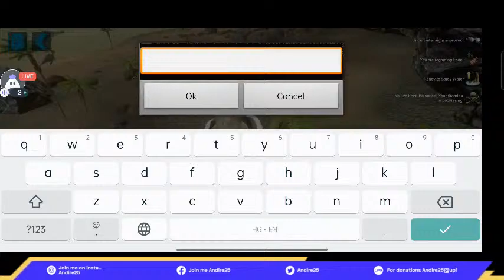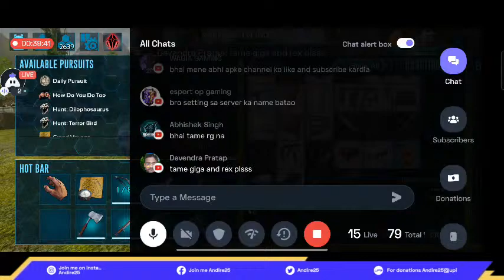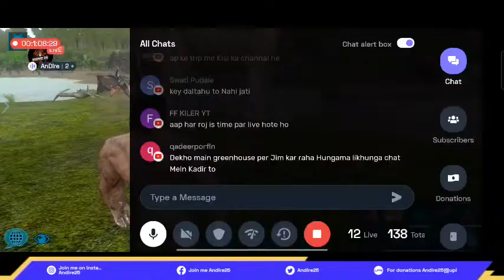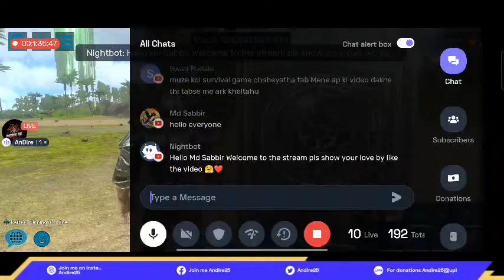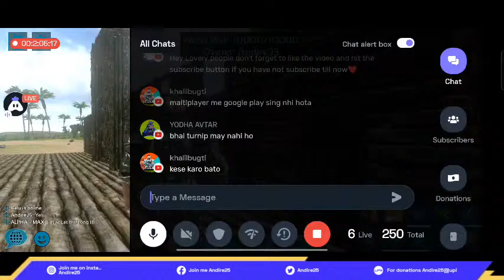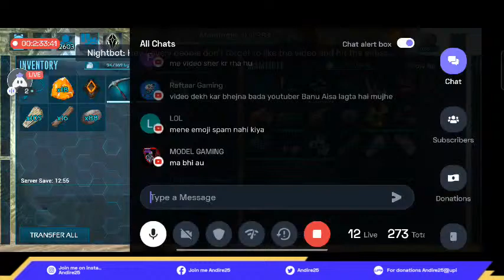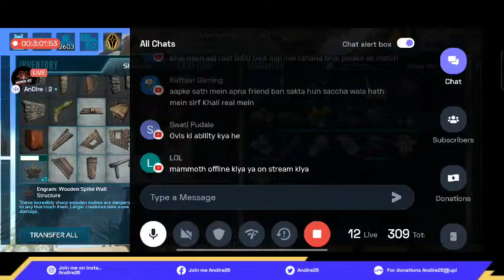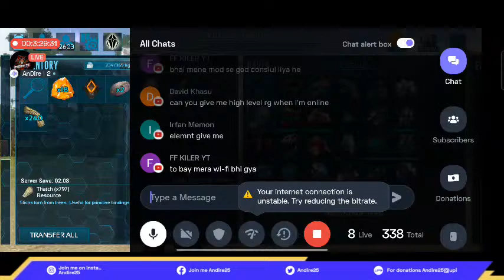Lets Play ARK: Survival Evolved Mobile - Making Our Main Base And Taming Dinos [HINDI] Ark Mobile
👋🙋‍♂️ Friends Thanks to all of you for watching like, share and comments on my Videos, I Hope Our Channel Will Grow Faster With Your Love ❤ & Support 🤝 Thank you so much to all of you !

My Device : Realme gt me
Ram/rom :   8/128